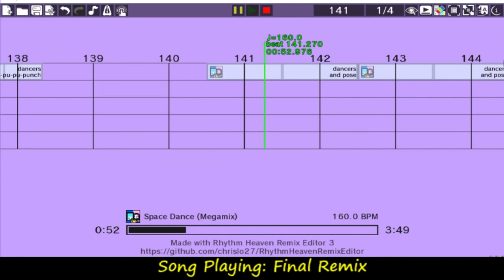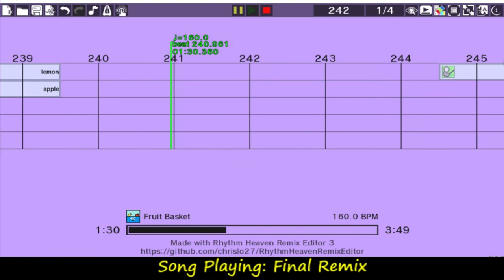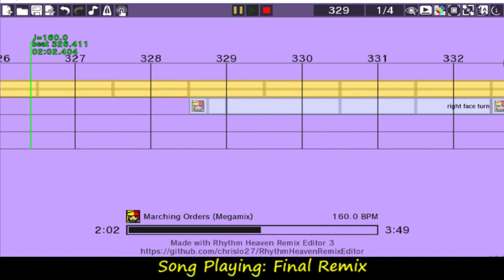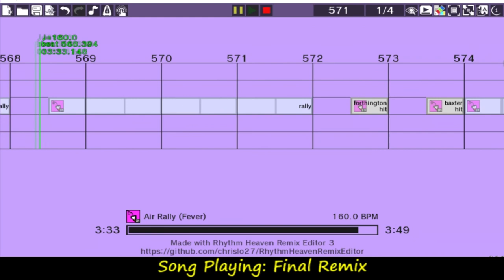Rhythm Heaven Custom Remix: Final Remix but it's remixed alphabetically